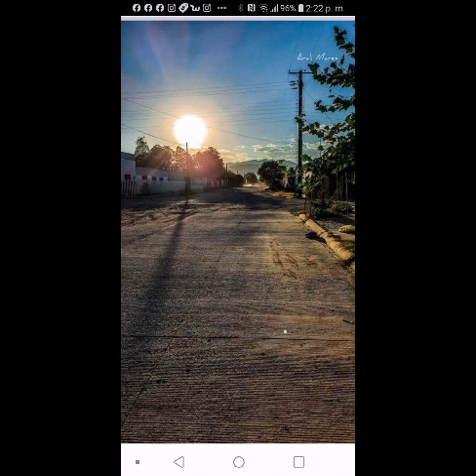DE CANATLAN A DURANGO)MHO mis propias canciones)